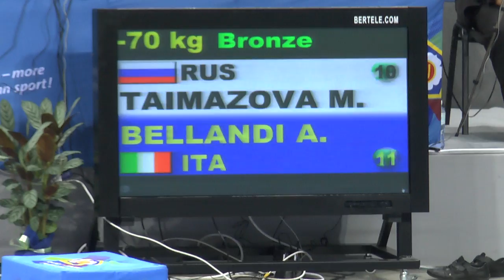FINAL BLOCK EJU CADET EUROPEAN JUDO CHAMPIONSHIPS 2015 SOFIA